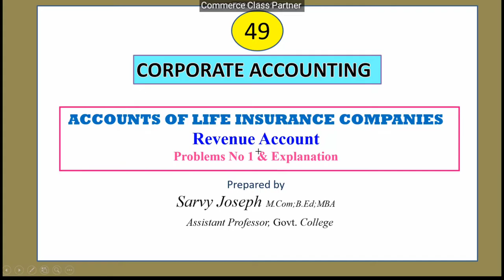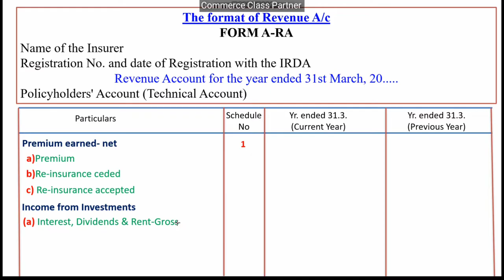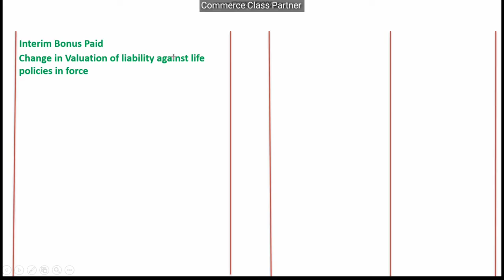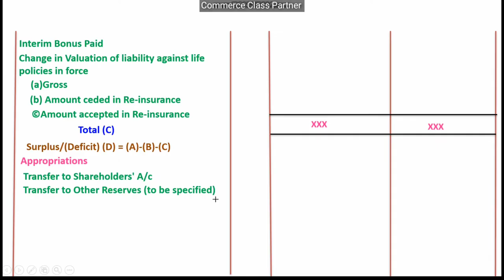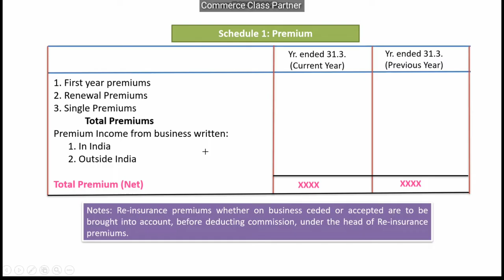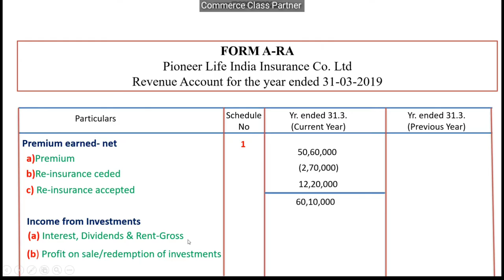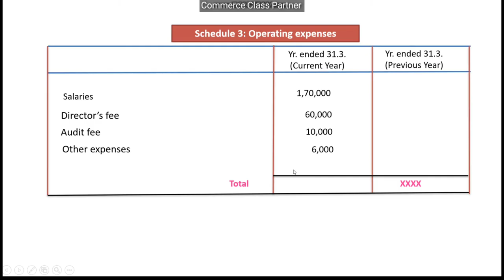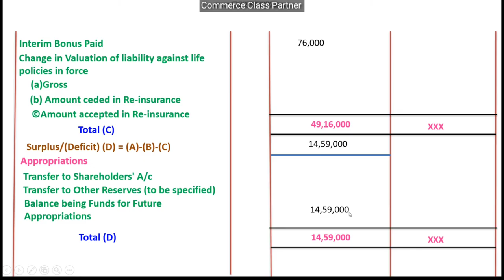Preparation of Revenue Account/Accounts of Life Insurance/Corporate Accounting/Malayalam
Problem 1 Preparation of Revenue Account/Accounts of Life Insurance/Corporate Accounting/Malayalam

ക്ലാസ്സ്‌ കാണുമ്പോൾ താഴെ  കൊടുക്കുന്ന 2 കാര്യങ്ങൾ ശ്രദ്ധിക്കണമെന്ന് അഭ്യർത്ഥിക്കുന്നു..
1. 18:05 ഇൽ total amount 70,63,000 ആണ്.70,60,000 അല്ല..
2. 13:00 ഇൽ തന്നിരിക്കുന്ന question ലും തുടർന്ന്  question കാണിക്കുന്ന സ്‌ഥലങ്ങളിലും commission on reinsurance ceded ന്റെ amount 1, 00,000 എന്ന് തിരുത്തു വരുത്തുക. 19:00 ഇൽ schedule കാണിക്കുമ്പോൾ correct ആണ് കാണിച്ചിരിക്കുന്നത്.🙂👍